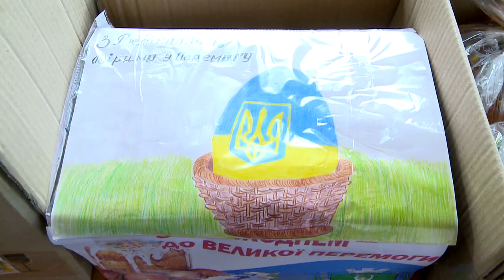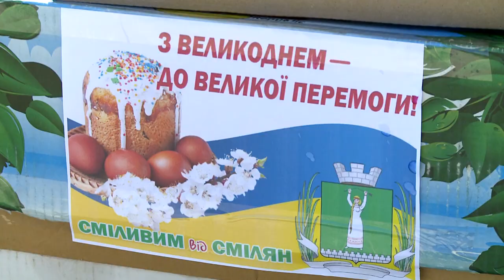Великодній кошик «Сміливим від смілян» поїхав на схід